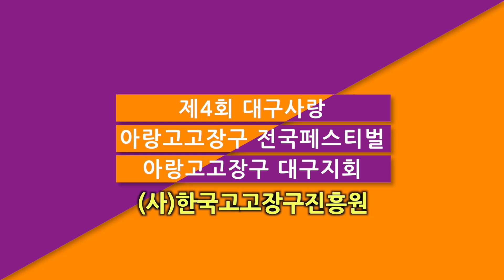아랑고고장구 대구와룡지부,미들리,제4회 대구사랑 아랑고고장구 전국페스티벌,사문진 나루터,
제4회 대구사랑 아랑고고장구 전국페스티벌이
2024년 4월28일 사문진 나루터에서 진행되었습니다.
아랑고고장구 대구와룡지부의 메들리입니다.